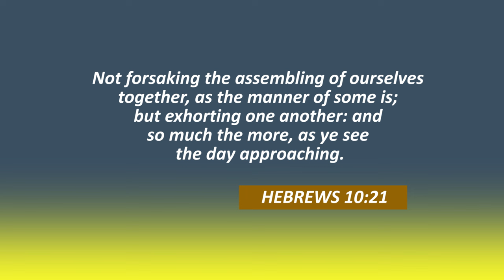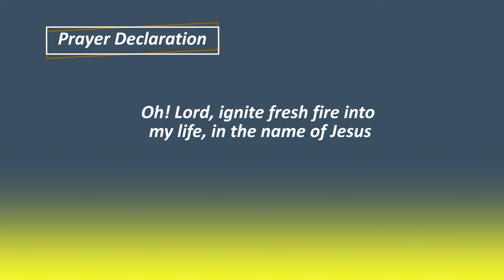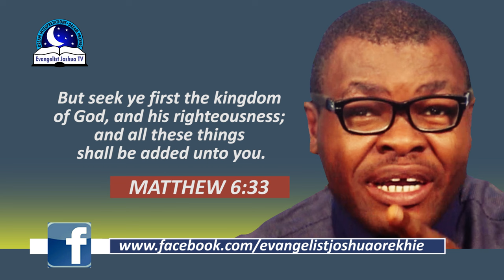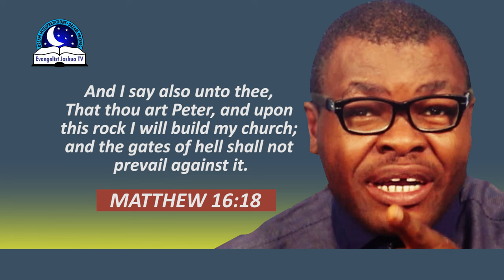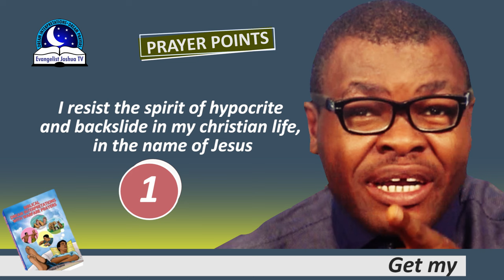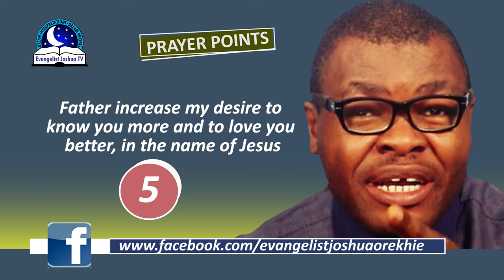Dreams of Attending Church Service - Attending Someone's Church Programme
Dreams of attending church service means that God is ready to bless you in a church service. It could be in your church or someone else church. Going to church intensify your effforts to connect with God. If you have not been attending church services in real life, kindly use this time to resume back. Seeing yourself worshipping in a church reveals the need to rejoice in the Lord and to receive tangible things from God. It could be the word of God, direction, wisdom and peace of mind. And others are the power of  healing, miracle, deliverance, and breakthrough. May the Lord answer your prayers.